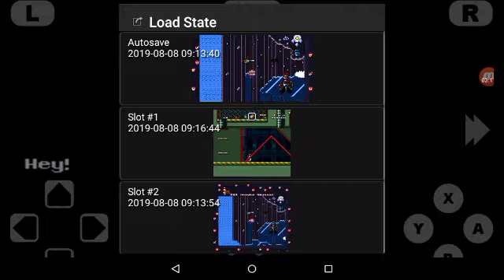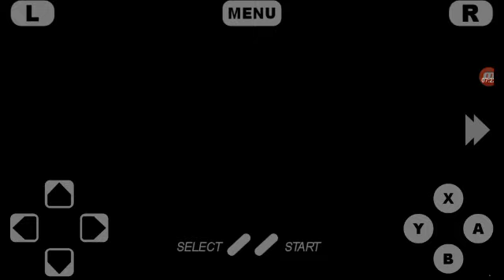The Devious Four Chronicles #3 The Crater #39 Shryke Abyssal